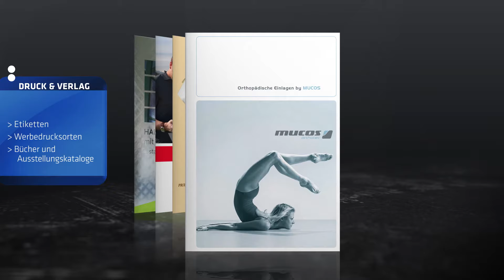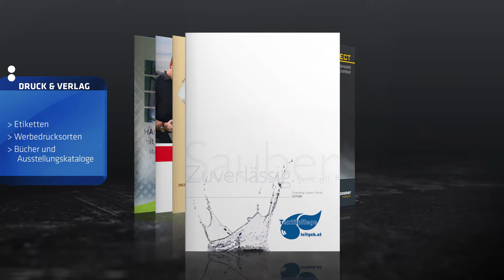Druck & Verlag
Dass die Kommunikation eine Frage des besten Eindrucks und eine Frage der Etikette ist, beweist Hammerer täglich in seinen 3 Produktionsschwerpunkten: Etiketten für die Getränke- und Lebensmittelindustrie, Werbedrucksorten sowie Bücher und Ausstellungskataloge.